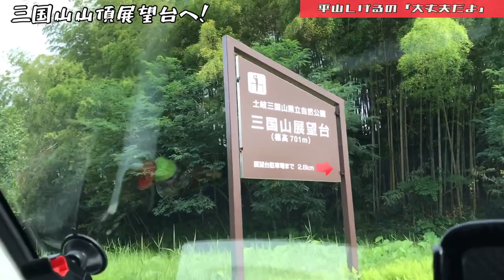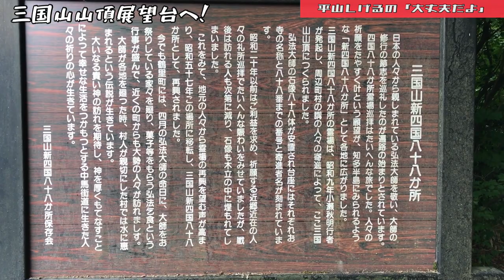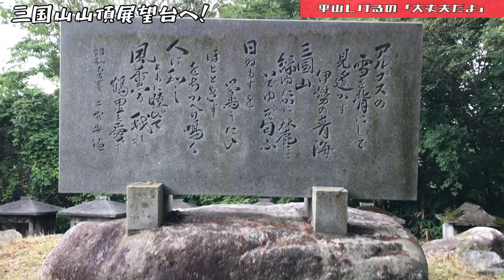【土岐三国山県立自然公園】ノープランドライブしてたら展望台に辿り着きました。2021年7月14日(水) 大丈夫だよシリーズ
三国山山頂展望台 マップ